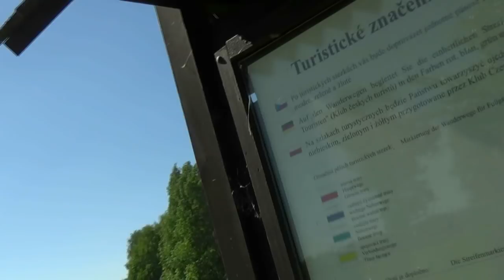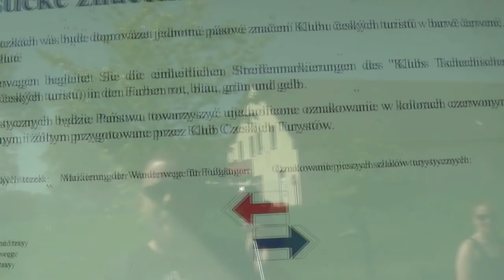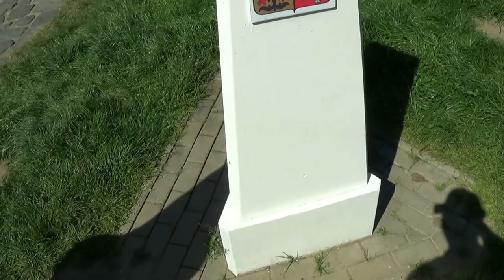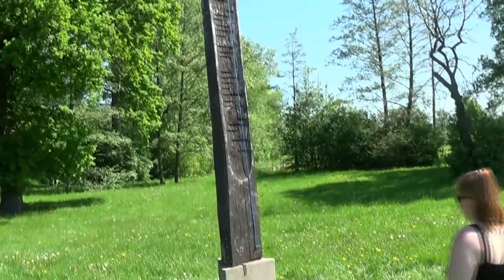500 widzów! Special na Trójstyku D/PL/CZ